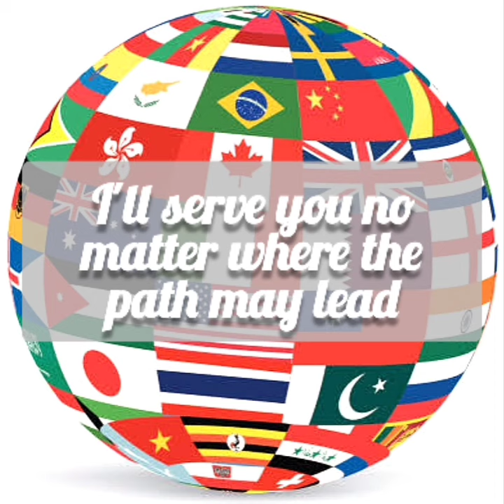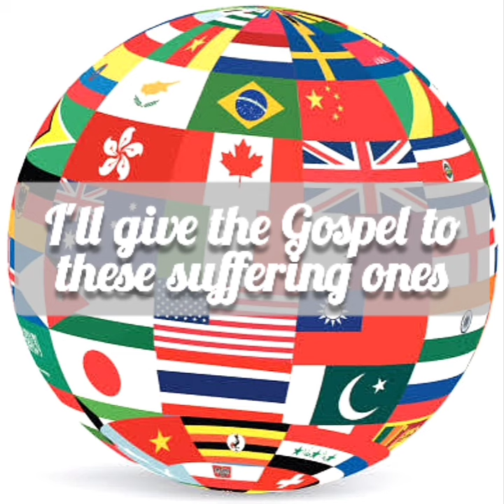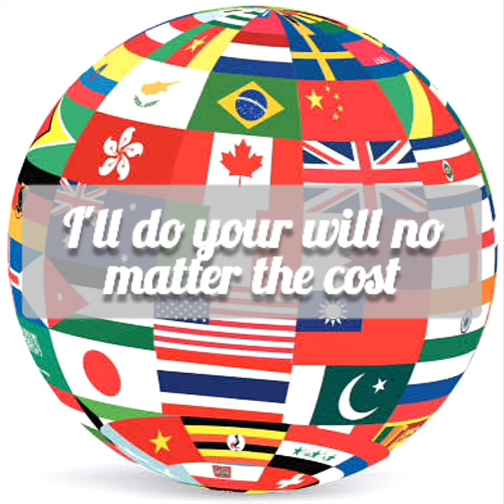"Bury My Heart" (Piano Accompaniment) | Gene Mabel Pontillas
Feel free to download this piano accompaniment. May it be helpful & useful enough for you or your church. :-)
If you have any song request you'd like me to record or make a cover. Thank you & God bless!

Image used not mine. Ctto.